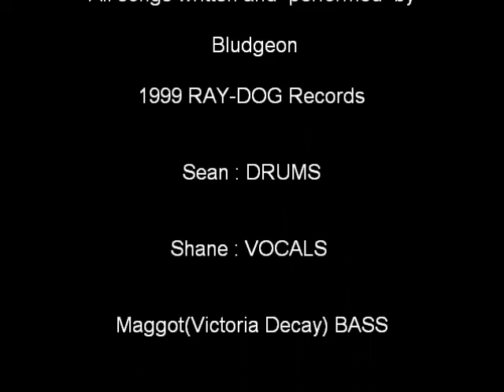BLUDGEON SLIGHTLY ILL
Bludgeon is a  Hardcore band formed in 1997 in upstate NY.
Members are :
Sean Kalman : DRUMS
Shane LaForge; VOCALS
Maggot (Victoria Decay): BASS
Rich Murden:  GUITAR
Ryan White : GUITAR